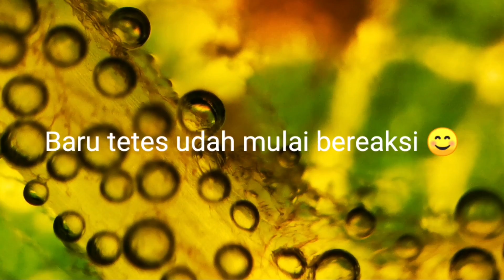Tetesan H2O2 di Karat Daun Lihat di Mikroskop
Apakah hanya dengan meneteskan H2O2 tanpa semprotan bertekanan dapat membasmi jamur karat daun (rust)?